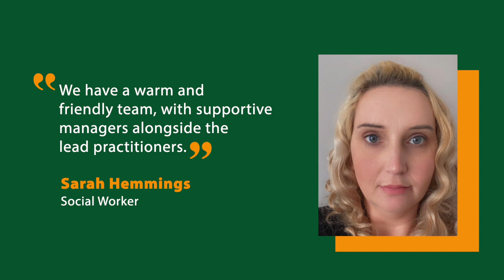Cheshire East – TOGETHER for social work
Sarah Hemmings
Social Worker
"We have a warm and friendly team, with supportive managers alongside the lead practitioners"